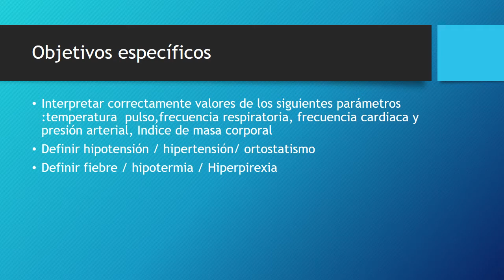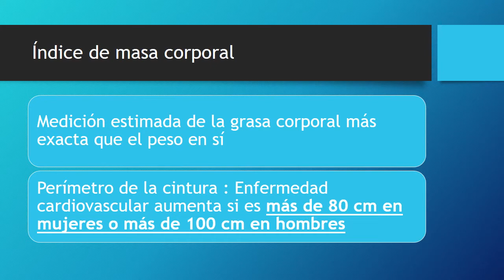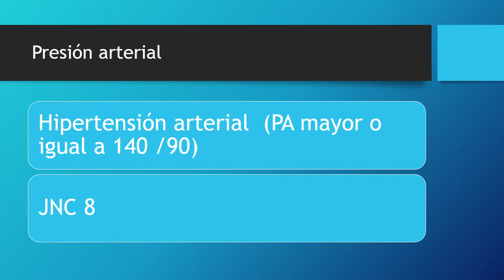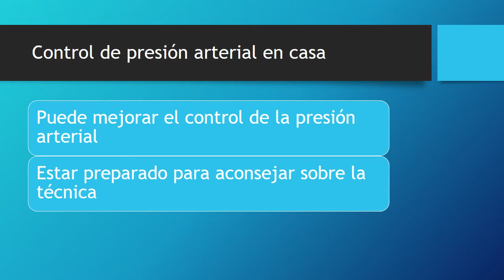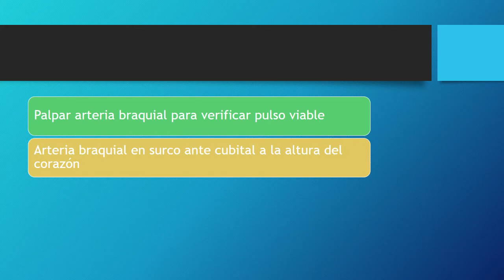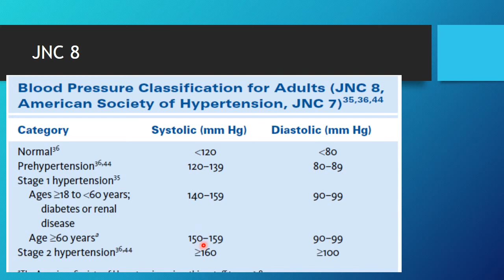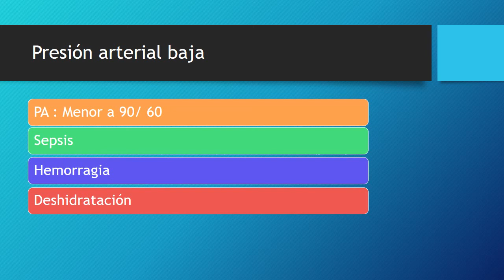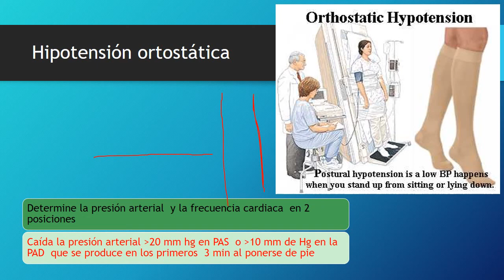Los signos vitales ( 1/2)